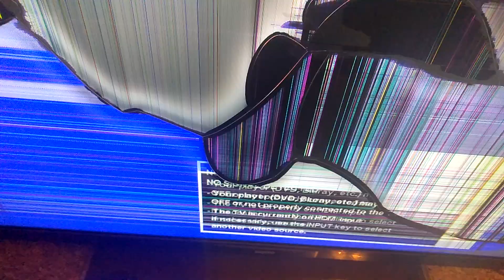Piece Shit tv!!!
It was a piece of shit!